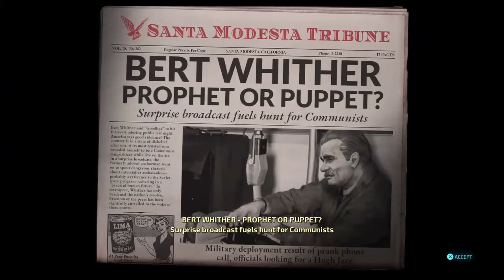Destroy all humans remake: they won't take me alive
Hey here more destroy all humans. This the tail end of my last dah stream you can always come and catch me there and on Instagram and twitter.